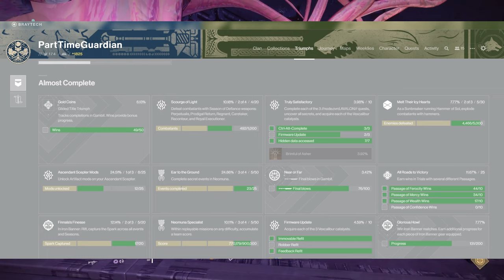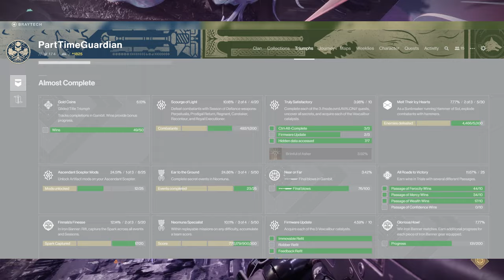What to do in Destiny 2 in 2024. Beginner Guide to Best things in Destiny 2.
Understand the basics of Destiny 2 but have no idea what to do in the game.  Your in luck in this video I go over the core things to do every week in Destiny 2 in 2024.

Intro 0:00
What to do in Destiny 2 0:55
A Week in Destiny 2 3:13
How to Get Help 07:19
Lost Sector 9:12
Strikes & Nightfalls 9:52
Gambit 10:32
PVP 11:45
Dungeons 13:05
Raids 13:52
Outro 14:50